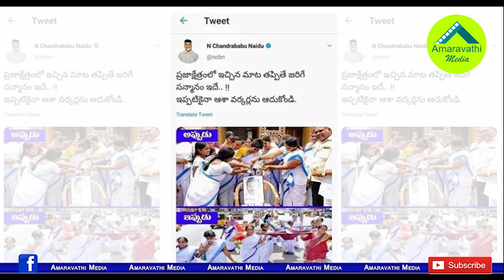రాంగ్ ట్విట్ తో అడ్డంగా దొరికిపోయిన చంద్రబాబు.!| Chandrababu Naidu wrongTweet on Asha Workers Dharna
We Know that the former chief minister Chandrababu Naidu and his son Nara Lokesh has been criticizing the chief minister YS Jagan Mohan Reddy with a series of tweets. One of the tweet became boomerang to Chandrababu Naidu.
Watch this video to know about the tweet.